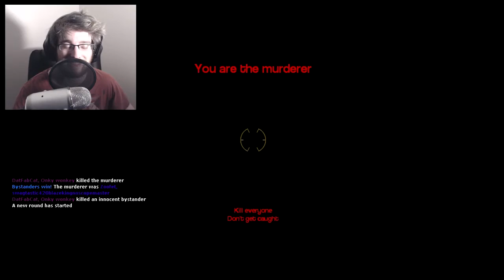SENIOR MINTS! (Garry's Mod Murder)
I seriously think my friends are taking some of these "senior mints".

What the heck is Murder?

In murder, there are three types of players: Bystanders (they do nothing special), a bystander with a gun (they are equipped with a revolver), and the murderer. It’s the murderer’s job to kill every player without being discovered, while the bystanders must work together to try and figure out who the murderer is.